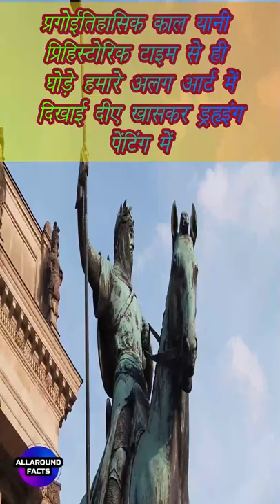Horse Facts 😀 😃 😄 😁 😆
the clip used in this video belong to the following
Horses have appeared in art since prehistoric times.

Roman emperor Caligula made one of his favorite horses a senator.

Baby horses can walk and run after just a few hours of being born.

Male horses have way more teeth than their female counterparts.

Cats and horses are highly susceptible to black widow venom.

जब कोई कार न था न किसी तरह की कोई गाड़ी थी तब हमारे साथ थे घोड़े जो हमारे लिए दौड़ते थे तो आप घोड़ों को यह बातें जानकर हैरान हो जायेंगे
प्रगोईतिहासिक काल यानी प्रिहिस्टोरिक टाइम से ही घोड़े हमारे अलग आर्ट में दिखाई दीए खासकर ड्रॉइंग पेंटिंग में
रोमन साम्राज्य महाराजा कैलीगुला का घोड़ों से इतना प्यार था कि उसने अपने एक घोड़े को अपने सभा का मेम्बर बना दिया था
घोड़े के बच्चे पैदा होने के चंद घंटों में दौड़ने भागने लगते हैं
घोड़ियों के मुकाबले घोड़ों के दांत गिनती में काफी ज़्यादा होते हैं
बिल्लियां और घोड़ों के कुछ समानता है तो वो ये है की ये दोनो जानवर पर ब्लैक विडो मकड़ी का ज़हर से बहुत जल्दी असर करता है

horse riding
horse
star stable
pony
horseback riding near me
equestrian
horses for sale
dream horse
horse riding near me
reins
arabian horse
akhal teke
percheron
friesian horse
black horse
shire horse
thoroughbred
horseback riding
foal
dressage
wild horses
quarter horse
star stable online
equine
arabian
black beauty 2020
horses for sale near me
sporthorses
clydesdale horse
horse and hound
stirrups
mustang horse
gelding
red horse
palomino horse
schleich horses
horse trailers for sale
gypsy vanner
zorse
morgan horse
horse riding tales
allbreedpedigree
horse shoe
gypsy horse
the horse
draft horse
horse tack
spirit horse
einstein horse
black beauty 1994
banamine
bucephalus
stables near me
appaloosa horse
equine therapy
buckskin horse
horse blanket
happy horse
miniature horse
the summer of the beautiful white horse
horse stable
state line tack
galloper
mini horse
horse whisperer
horse face
ponies for sale
connemara pony
friesian
minecraft horse
barrel horse world
chestnut horse
andalusian
star stable horses
horseshowsonline
horse reins
horse saddle
horse shampoo
biggest horse in the world
horse hoof
horse club
horse stables near me
percheron horse
sorrel horse
blue horse
welsh pony
male horse
horse anatomy
blue roan horse
horse painting
soring
world equestrian center
horsemanship
jeffers equine
yearling
los alamitos race track
horse jumping
standardbred
rocky mountain horse
stallions
facts
interesting
in fact
fact meaning
mind boggling
interesting meaning
factoid
matter of fact meaning
alternative facts
very interesting
despite the fact that
spitting facts
as a matter of fact meaning
the fact
fun fact meaning
fact finding
facts meaning in urdu
in fact in a sentence
the fact that
fact examples
cats
maine coon
british shorthair
ragdoll
persian cat
bengal cat
siamese cat
catnip
tabby cat
savannah cat
black cat
kitten
sphynx cat
munchkin cat
calico cat
ragdoll cat
maine coon cat
siberian cat
meow
grumpy cat
hairless cat
sphynx
american shorthair
hypoallergenic cats
cute cat
himalayan cat
cat tree
toyger
cat cafe
kittens for sale near me
bombay cat
exotic shorthair
cryptokitties
tortoiseshell cat
oriental shorthair
burmese cat
cats for sale
feline
cornish rex
tabby
cat litter
manx cat
maine coon kittens for sale
siamese
cat years to human years
cat toys
tnr
serval cat
cats for adoption
ocicat
khao manee
birman
brown cat
kittens for adoption
selkirk rex
american curl
tuxedo cat
cats and dogs
catio
types of cats
korat
abyssinian cat
cat carrier
cat grooming near me
cat adoption near me
maneki neko
cat tower
balinese cat
white cat
funny cats
sad cat
feral cat
turkish van
ragdoll kittens for sale
cat bed
abyssinian
cat scratching post
tom cat
peterbald
kucing bengal
cat eyes
snowshoe cat
pixie bob
cat rescue near me
ginger cat
cute kittens
royal canin kitten
stray cats
kittens near me
national cat day
cat cafe near me
burmilla
persian cat price
tonkinese cat
kittens for adoption near me
cat harness
kitties
louis wain
black widow spider
false widow
false widow spider
latrodectus
false black widow
male black widow
noble false widow
male black widow spider
widow spider
latrodectus tredecimguttatus
false black widow spider
northern black widow
southern black widow
black widow bites
western black widow
black widow web
spiders that look like black widows
latrodectus variolus
noble false widow spider
female black widow
black widow size
black widow spider size
black widow spider bites
black widow spider web
black widow spider location
black widow spider facts
brown black widow
types of widow spiders
juvenile black widow